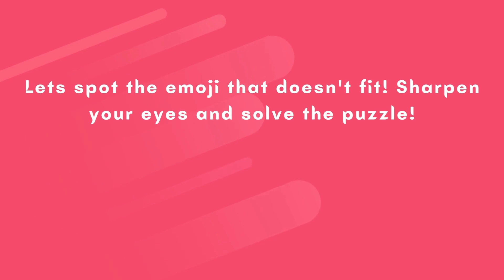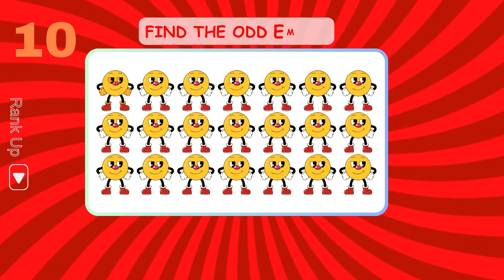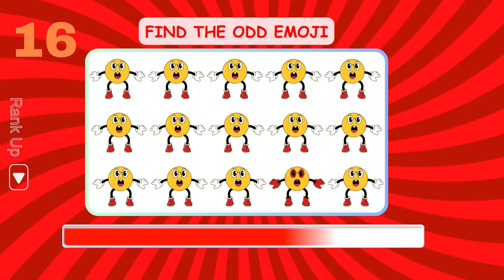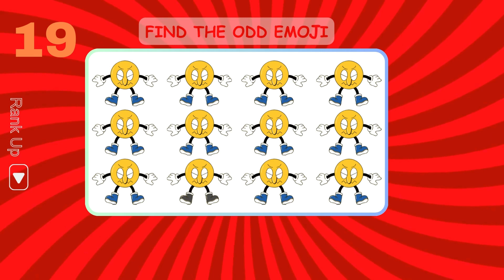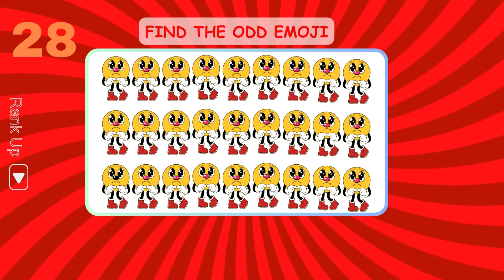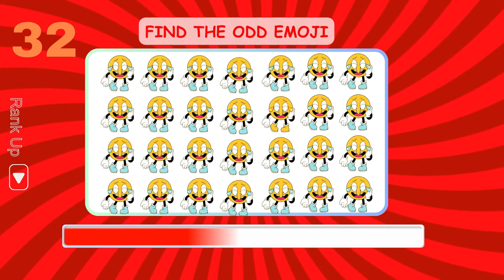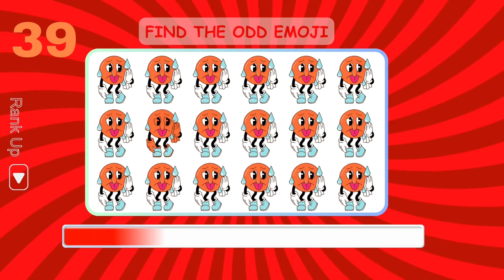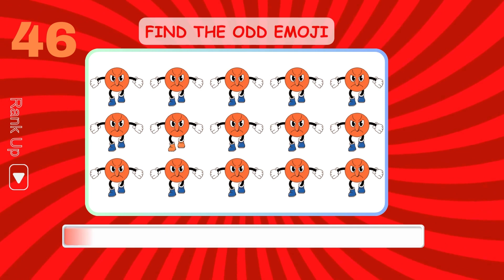Find the Odd Emoji Challenge: Can You Spot the Difference?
Welcome to our emoji challenge! In this video, we present a series of emojis, but one is different from the rest. Can you spot the odd emoji? Test your observational skills and have fun with this entertaining emoji challenge. Play along and see how many you can get right!